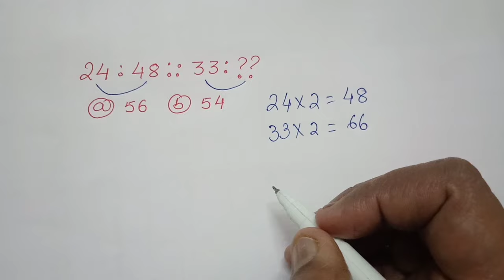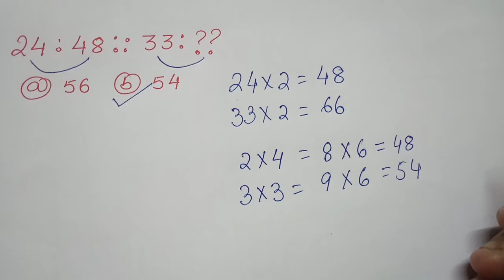SSC GD CGL Reasoning Question Tricks and Solution. | SSC Reasoning Tricks 2024